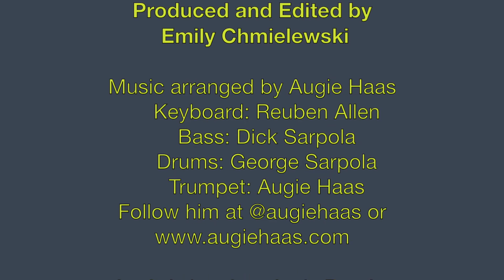Remembering a Ugandan Martyr - Fish On Fridays with Al McCauley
As the leader of 22 young Ugandan martyrs of the late 19 th century, St. Charles heroically lived his faith to the end.